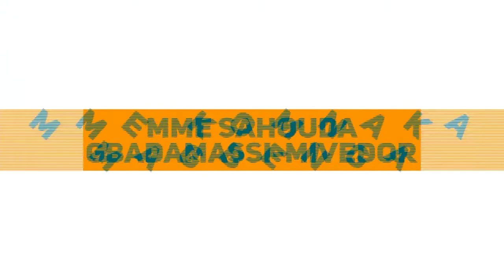Booster la consommation locale en Afrique : mythe ou réalité ? | SALON FERIN 2020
2eme panel du Salon Ferin 2020 tenu les 22 et 23 Octobre, il a été modéré par Mme Olatokoubo IGE (membre fondateur et directrice exécutive de l'équipe John Maxwell), et animé par des acteurs aguerris et de profils différents : M. Didier ACOUETEY (Président du Groupe AfricSearch), M. Thierry AWESSO (DG de la Société NIOTO), M. Joel Do HOUNKANLI (Directeur des opérations du FAIEJ), Mme Komnaka MAGBENGA (Directrice de la communication et des services aux usagers-OTR)

Les objectifs de ce panel :
- Faire comprendre de manière claire et explicite le bien fondé du développement de la consommation locale dans les économies africaines, à travers notamment ses différents liens avec les agrégats économiques ;
- Identifier les difficultés majeures que rencontrent le développement de la consommation locale et proposer des solutions pour y faire face ;
- Exposer et expliquer les déterminants clés de croissance de la consommation intérieure des produits locaux (les exigences sur les normes à l’international, le rapport qualité/prix, le soutien au entreprises naissantes, les structures et programmes d’accompagnement disponible, les modèles de promotion du « consommer local », qui ont eu du succès à partir desquels les participants pourraient s’inspirer, ...) ;
- Lever le voile sur les produits made in Togo, en l’occurrence.

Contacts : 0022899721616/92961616